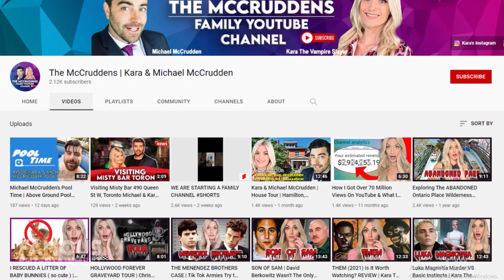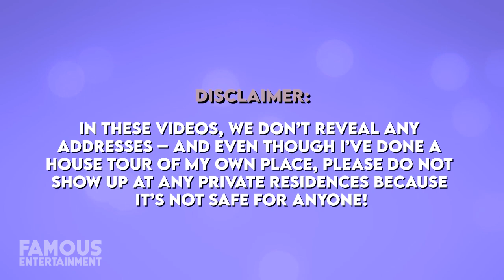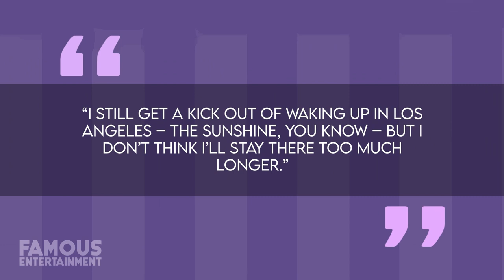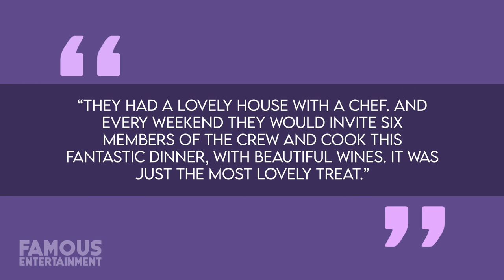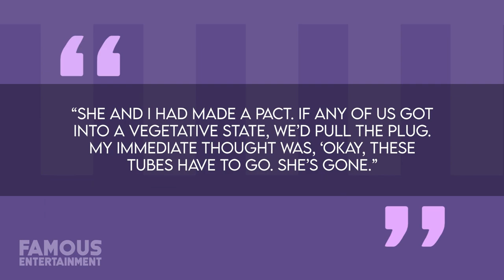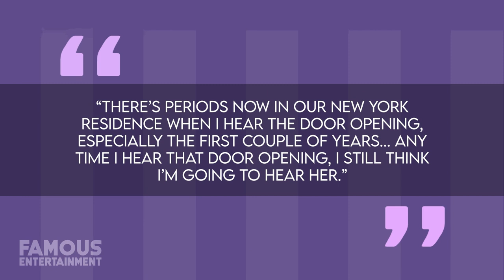Liam Neeson | House Tour | $8 Million New York Mansion & More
By now we all know that action film superstar Liam Neeson has a very particular set of skills, but did you know he also owns a very particular set of homes in North America that he’s bought over the course of his one-of-a-kind movie career? Purchased within a year of his New York apartment, Liam Neeson and his wife, Natasha Richardson, were also the proud owners of a 37-acre estate located just outside of Millbrook, New York. First built in 1890, this home was purchased by the happy couple prior to getting hitched and soon afterwards they’d hold their marriage ceremony in the garden here. Following their wedding, the couples’ two sons would arrive soon afterwards as Liam and his growing-family began to fill up as much of the sprawling 34,000-square-foot farmhouse estate as they possibly could.